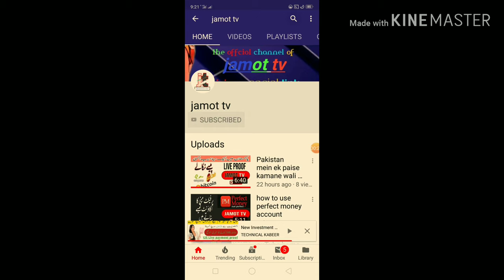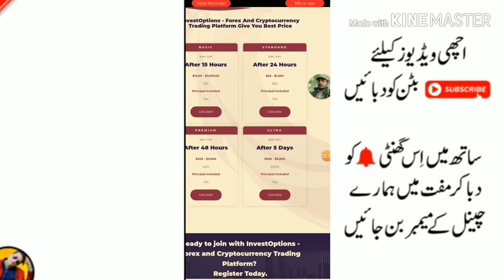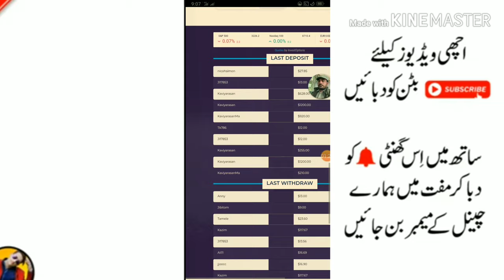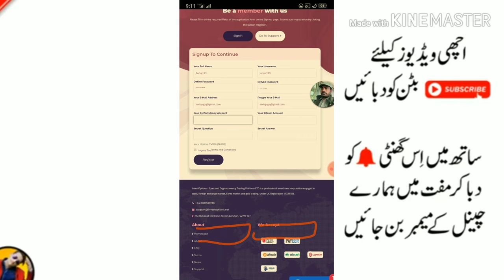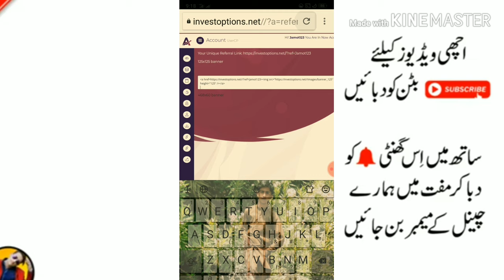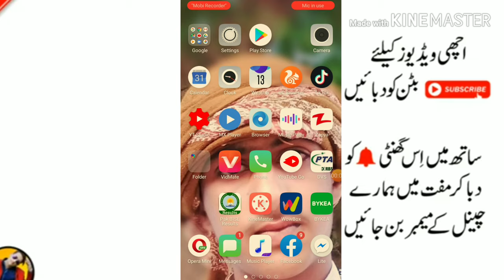Pakistan mein ek paise kamane wali website a gai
Earn Money Daily 10$ Without investment |New Legit Earning Site |Live Payment Proof

      ○بسْــــــــمِ ﷲِالرَّحْمَنِ الرَّحِيـــــْــمِ○
✔️🅢🅗🅐🅡🅔/jamot TV

ҡıśı ɞ wҡṭ ṃśɢ ҡя Ԁѧıṅ ѧקҡȏ jwɞ ṃıʟ jѧʏ ɢѧ..
DON'T WORRY,
♥♥BE♥♥
❤Is channel mein apko daily new online earning k methods btaay Jain gy'earning k ilawa apko mob tricks r new updates miltii rhen ge💕

*😍☞WE ARE☜😍*
`  ￣￣🐬￣O